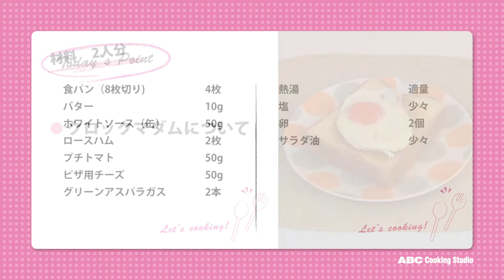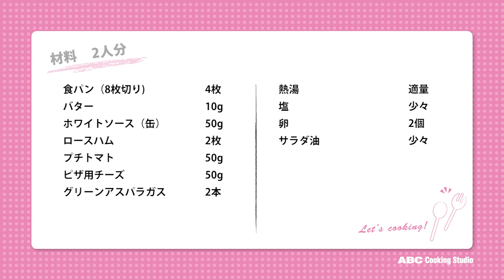アスパラとトマトのクロックマダム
3月29日のレシピは「アスパラとトマトのクロックマダム」です。
野菜をプラスして栄養バランスも◎なクロックマダムです！食べ応えのあるおかずパンとして、朝食やランチにどうぞ♪